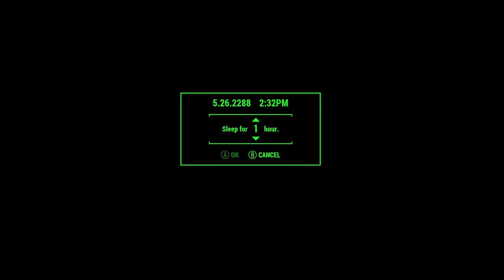Fallout 4 (19)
This is my full playthrough of Fallout 4. It covers the main storyline missions including most optional objectives.